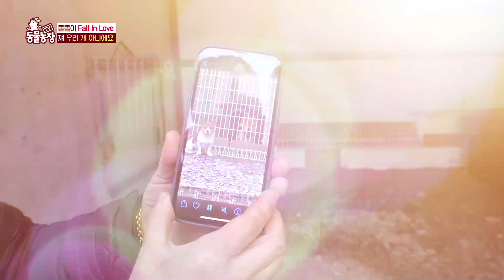2년째 ‘똘똘이’만 쫓아다니는 떠돌이견 ‘이쁜이’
가족인 척 강아지 ‘똘똘이’만 따라다니는 떠돌이 개가 있다?!
똘똘이바라기 떠돌이견 ‘이쁜이’를 소개한다.